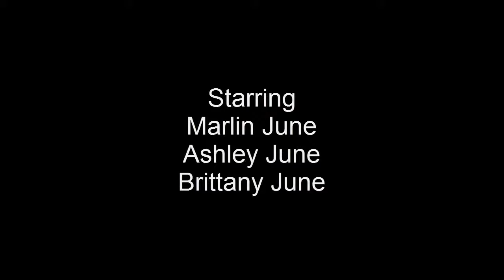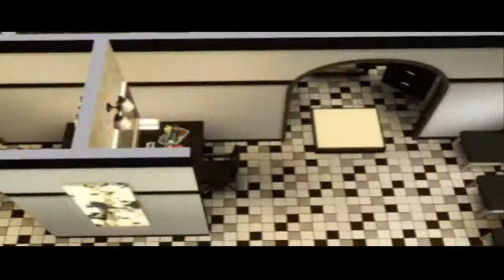Sims 3 Drama Film The QueensTown Part 1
Created by Ethan Smith Tamara Richards